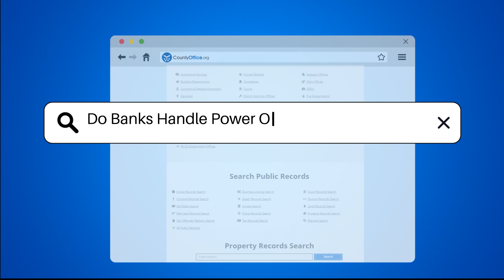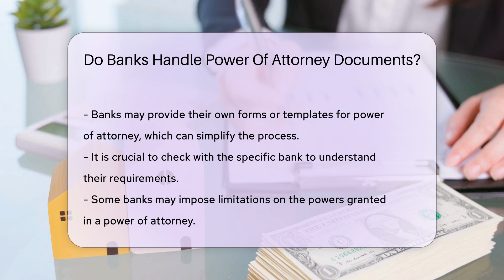Do Banks Handle Power Of Attorney Documents? - CountyOffice.org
Do Banks Handle Power Of Attorney Documents? In this insightful video, we delve into the crucial topic of how banks handle power of attorney documents. Power of attorney plays a significant role in financial management, and understanding how banks interact with these documents is essential for ensuring smooth transactions and decision-making processes.

Banks have specific requirements for accepting power of attorney documents, such as the need for proper execution by the principal and potential notarization. Some institutions may also have their own forms or templates for this purpose, simplifying the process for all parties involved. It's important to be aware of any limitations on powers granted by the document, as some banks may restrict certain transactions.

Communication with the bank before presenting a power of attorney document is key to addressing any concerns or requirements they may have. If you are seeking further guidance on this topic, consulting legal resources or professionals is recommended for a comprehensive understanding.